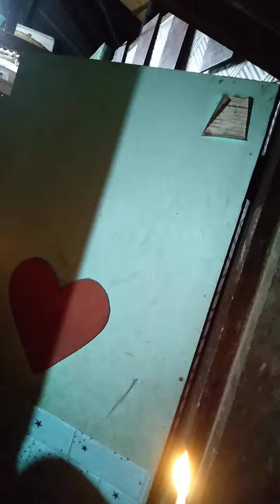Surprising birthday, Rachel@38